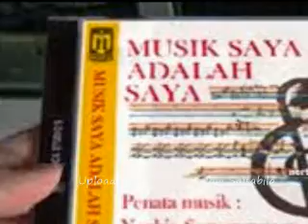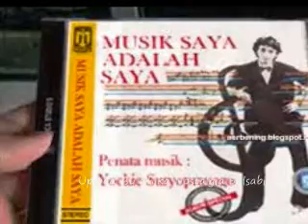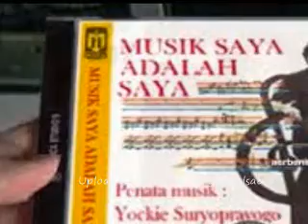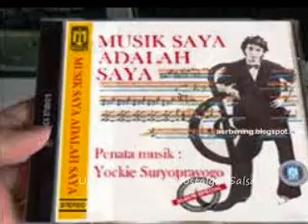Jockie Suryoprayogo DiBatas Senja